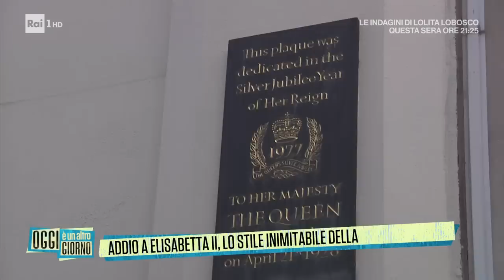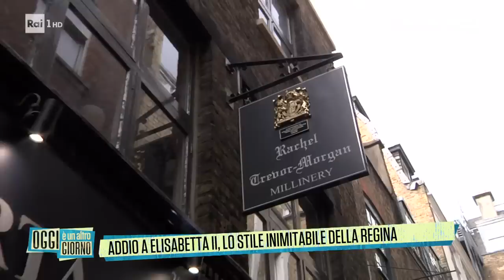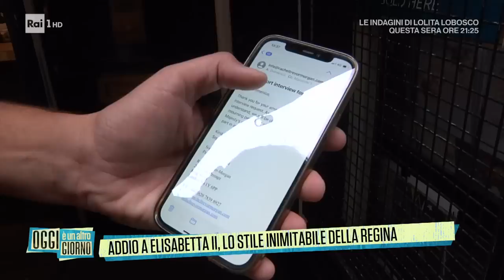Enzo Miccio, il re dei matrimoni si racconta - Oggi è un altro giorno 13/09/2022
- Enzo Miccio, il re dei matrimoni si racconta nel salotto di Oggi è un altro giorno...